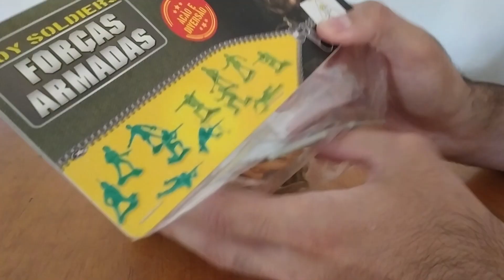SOLDADOS JAPONESES da Gulliver | CAIXA DE BRINQUEDOS.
Confira os soldados japoneses de brinquedo da Gulliver. São bonecos em poses variadas e muito bem feitas. Super recomendo. Confira também o cenário que montamos com eles.

Onde comprar brinquedos da Gulliver? Uma das lojas terá o que você procura.

Obrigado a todos os inscritos!